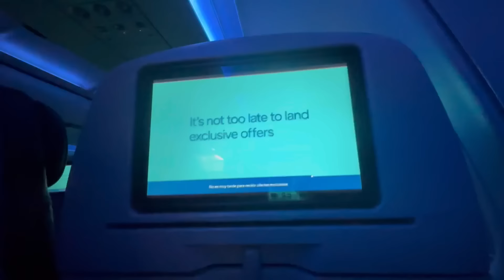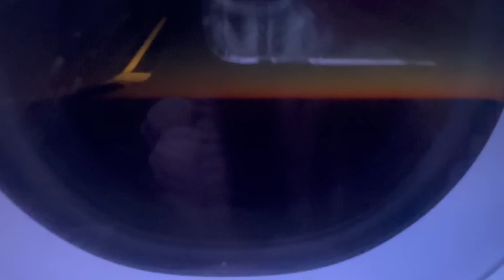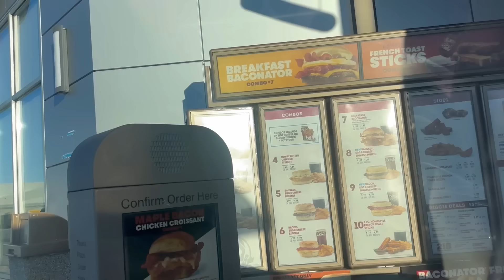ME FUI DE VACACIONES A NEW YORK | PT-1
ME FUI DE VACACIONES A NEW YORK

Qué tal les pareció? COMENTEN! ✨